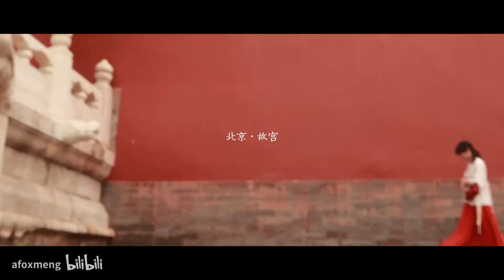【混剪Cut】我和我的祖国｜穿着汉服走过大好山河